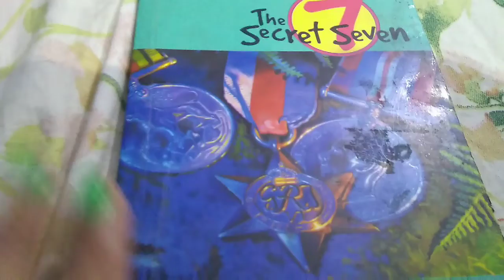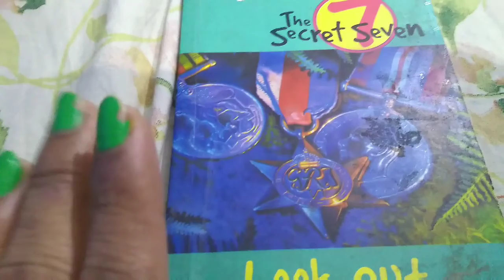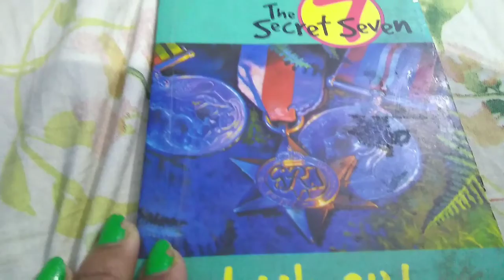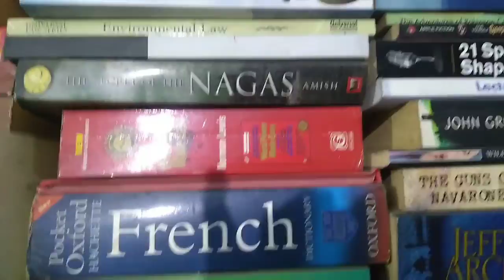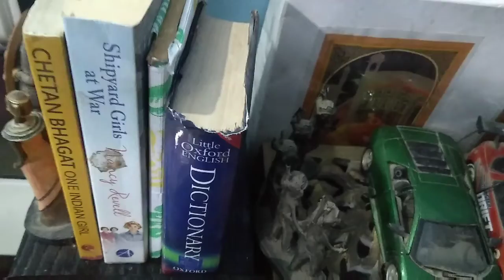Arrange your books in a different way..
Sometimes rearranging your books in a different way , gives a new look to your room.